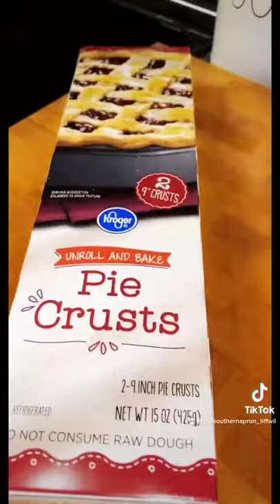EASY PEACH COBBLER | Easy & Quick Recipes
I love a good cobbler. This peach cobbler is rich in flavor and so easy to make! I added peach whiskey to the corn starch slurry for more depth of flavor. So delicious!